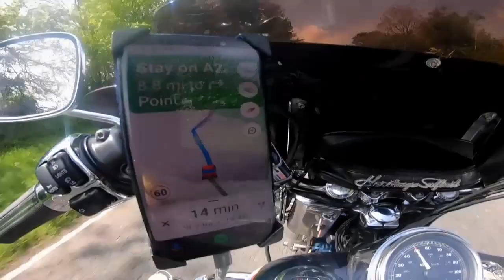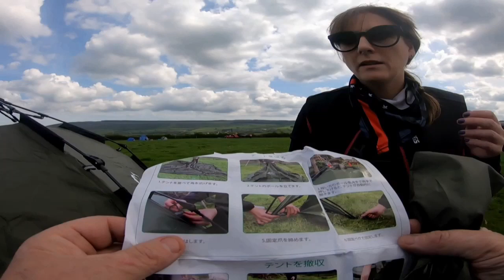ROAR TO THE SHORE